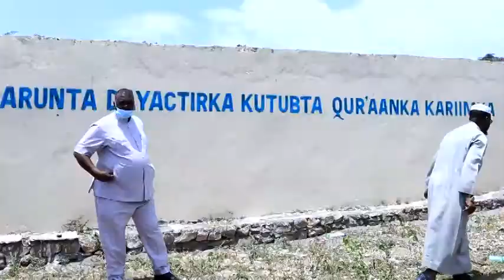boorama oo laga bilaabay dhisme ku cusub dhuka somaliland